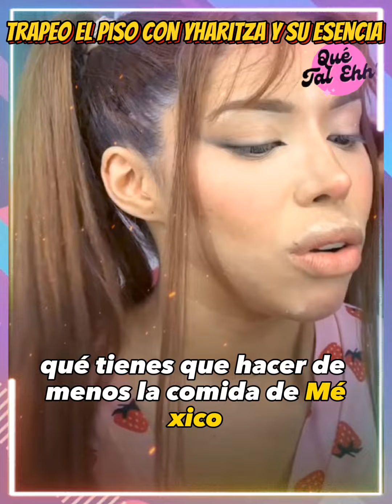YERI MUA da su opinión , y la corre de México 👌